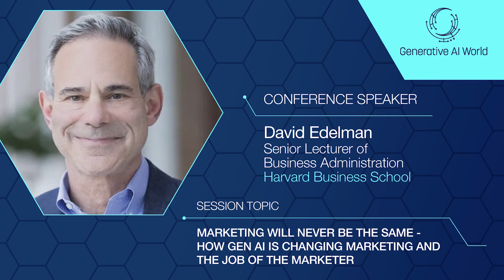Marketing Ops Will Never Be the Same - David Edelman